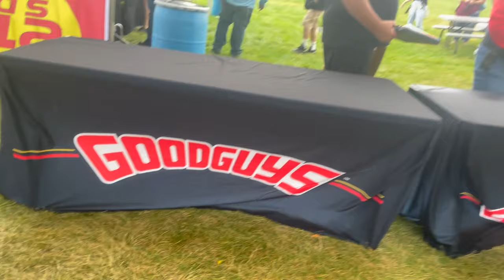2023 Goodguys Colorado All-American Sunday